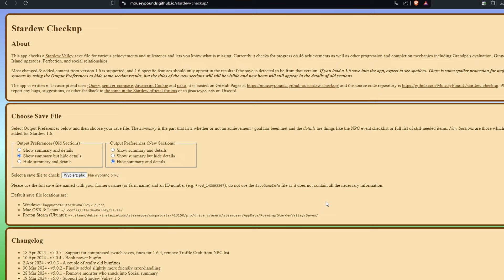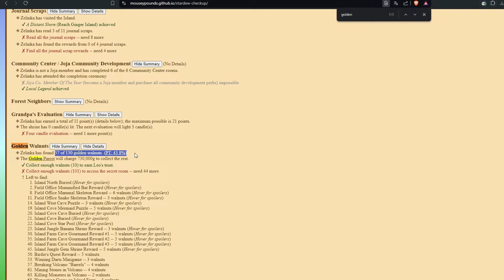Ginger Island #2 - PIERWSZY PRISMATIC SHARD | W poszukiwaniu zaginionych orzechów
Ależ to ekscytujący odcinek!! 🤩

✅ Dotarłam na sam szczyt wulkanu...
✅ ...gdzie czekał na mnie PRISMATIC SHARD 🌈
✅ Mam już 57 złotych orzechów
✅ Zdobyłam Galaxy Sword ⚔
✅ Wybrałam się też na Festival of Ice 🧊

✨SZABLONY Z NOTION✨
Szablony (Community Center, Ginger Island oraz Muzeum) dostępne dla Wspierających na YouTube w zakładce Społeczność (jak wspierać kanał oraz dla Subskrybentów z Twitcha - sprawdźcie kanał mystery-box na Discordzie (konieczne połączenie konta Twitch z Discordem!)

A jeśli szukacie społeczności Stardew albo kogoś do grania, wpadnijcie na discorda Pixelków

Miniaturkę stworzyła YuPandzia 💜

Zima ⛄
00:00 Dzień 8.
09:11 Dzień 9.
22:06 Dzień 10.
32:00 Dzień 11.
35:29 Dzień 12.